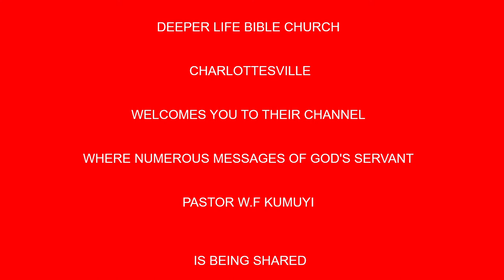The Unforgettable Encounter BY PAS W F KUMUYI